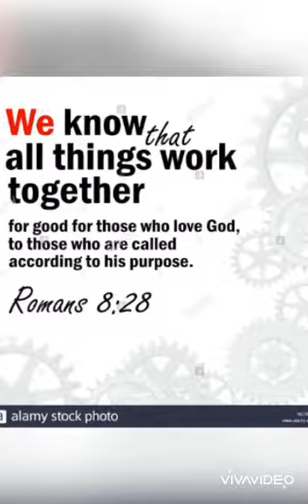Covid-19 Garden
Garden sa rooftop